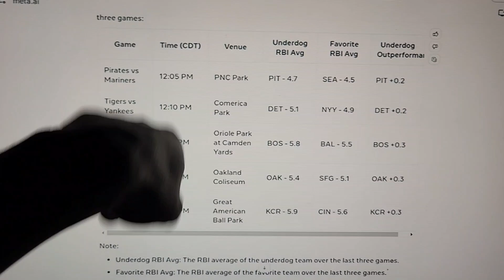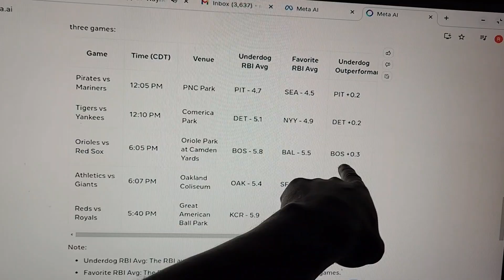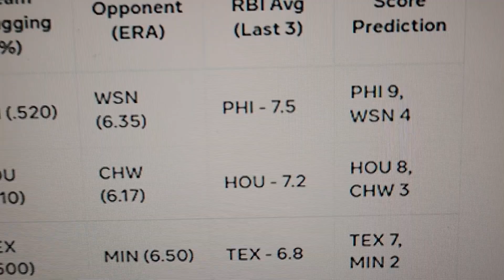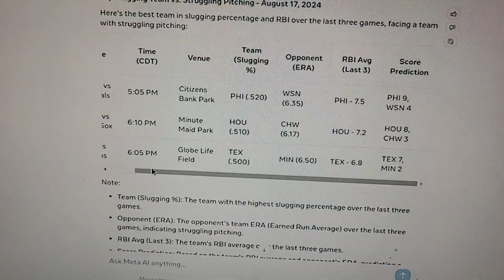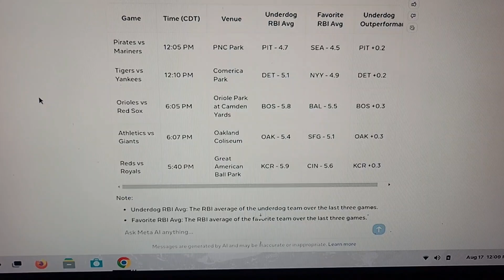FROM JIMMY THE GREEK AI: THE LOCKS! 🔥